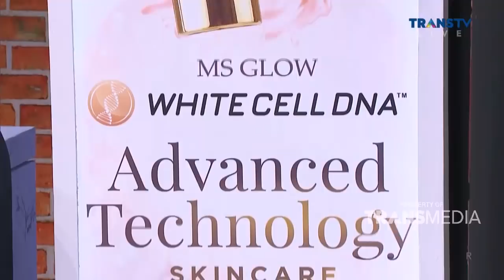Rina Nose Ditantang Iyeth Bustami, Malah Bikin Ketawa Banget Nih | RAMADAN ITU BERKAH (22/4/22) P2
Sambil nunggu waktu berbuka yuk kita bikin puasa semakin ceria, Ada Raffi Ahmad, Ruben Onsu, Ivan Gunawan, Rina Nose, Nassar, dan Anwar.